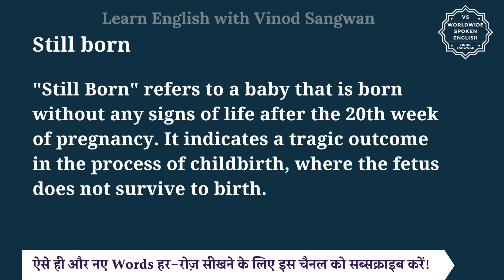Still born meaning in Hindi | Still born ka matlab kya hota hai | English to hindi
इस वीडियो में आप Still born का हिंदी में मतलब समझेंगे और साथ में Still born का pronunciation भी सीखेंगें यानि की आप Still born के अर्थ के साथ साथ ये भी सीखेंगें की Still born को कैसे बोले या Still born को बोलने का सही तरीका क्या है |

तो बस एक मिनट में सीखिए Still born को|
Let’s learn Hindi Meaning of Still born in detail.

Still born का हिंदी में अर्थ होता है
""Still Born"" refers to a baby that is born without any signs of life after the 20th week of pregnancy. It indicates a tragic outcome in the process of childbirth, where the fetus does not survive to birth.

Still born को इन उदाहरणों से और अच्छे से समझ सकते हैं